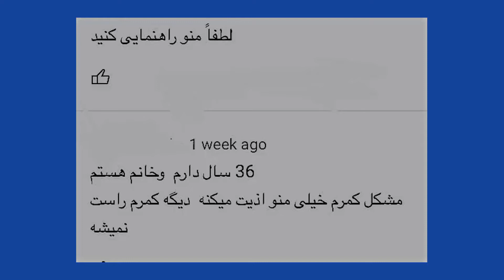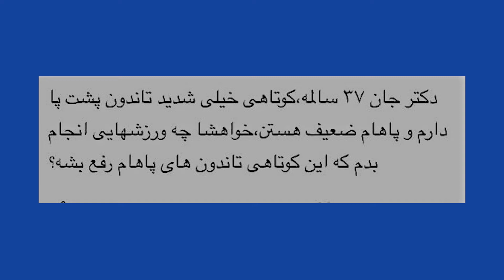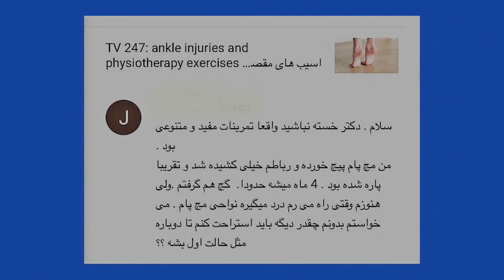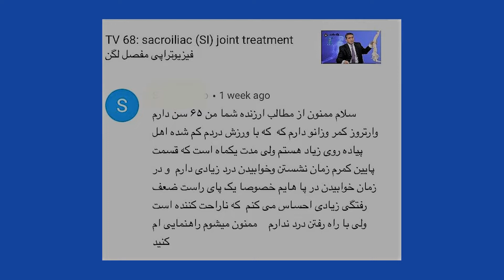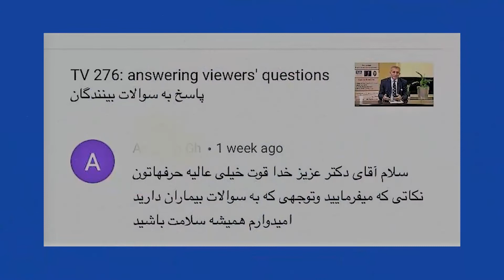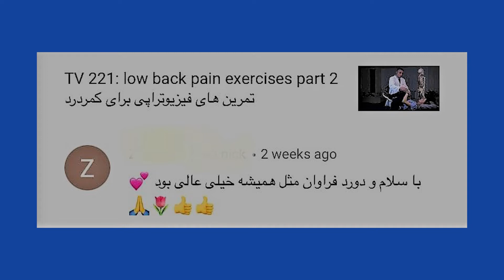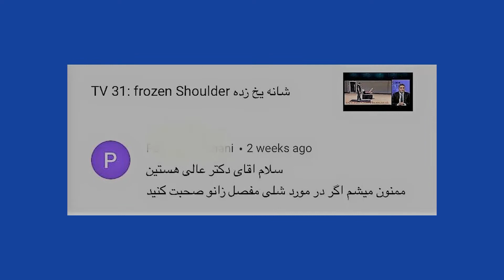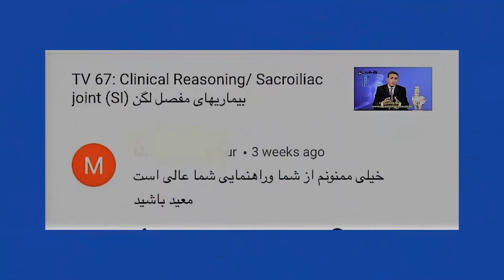🌟 TV 281: Answering Viewers' Questions | 🧑‍⚕️ پاسخ به سوالات بینندگان 🌟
In this special episode, we answer your most pressing questions about physiotherapy, pain management, and rehabilitation. We receive questions from our viewers about various conditions, treatments, and recovery strategies. Whether you're dealing with neck pain, back pain, or general physical health concerns, this episode provides practical advice and expert insights to help you better understand your treatment options. 🌿

🔍 What You’ll Learn in this Episode:

Common questions about physiotherapy treatments and what you can expect
Expert advice on pain management and how to recover from injuries
Solutions for common conditions like back pain, joint pain, and more
How to make the most of your physiotherapy sessions for optimal recovery
Tips for maintaining long-term health and wellness
✨ Why This Video Matters:

Get expert answers to your questions directly from physiotherapy specialists
Learn about the most common rehabilitation treatments and recovery techniques
Practical tips to manage your pain and improve your quality of life
🏢 Rose Clinic Performance Physiotherapy Ltd.

We specialize in personalized rehabilitation, pain management, and physiotherapy treatments to help you recover and live your best life. 💪